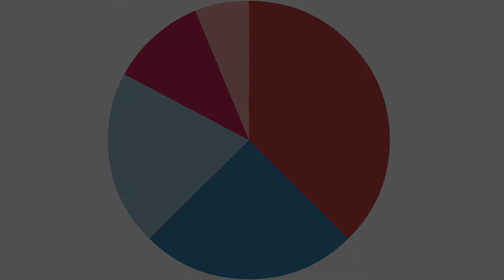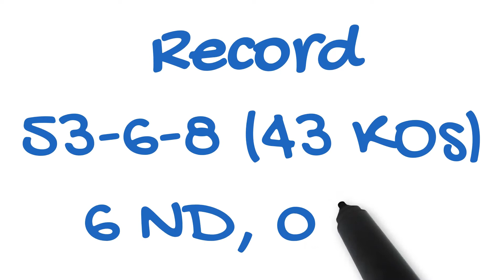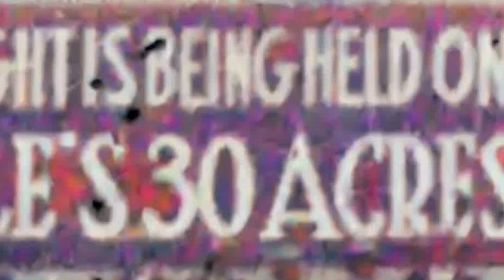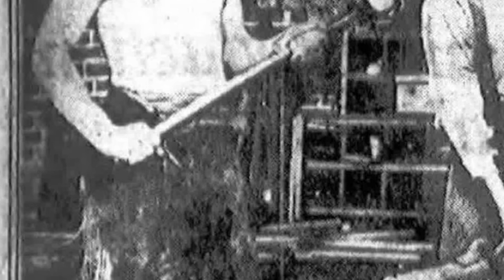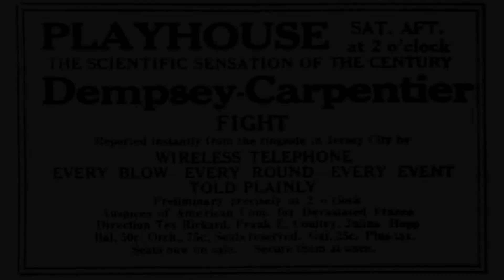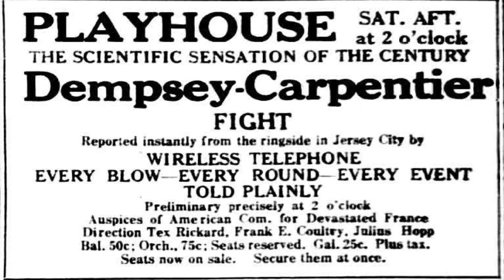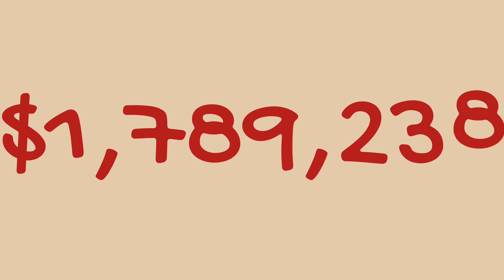Jack Dempsey: How to Make a MILLION DOLLARS in BOXING!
It's July 4, 1919. Kid Blackie Jack Dempsey gets a shot at the world heavyweight title in Reno, Nevada, taking on six-foot-six champion Jess Willard. Dempsey graduates to the Manassa Mauler as he beats, batters, and destroys Williard in three rounds. Jack Dempsey would become the first fighter to generate over $1Milllion in revenue at the gate. This was through his contest with then World Light Heavyweight Champion Georges Carpentier of France on July 2, 1921 at Boyle's 30 Acres in Jersey City, New Jersey. Video contains actual fight footage and pictures, deepfake animation, and Vyond animation depicting the entire buildup to the fight and the aftermath.

00:00 Jack Dempsey Batters Jess Willard
00:29 19th Century Sports History
00:57 Early Boxing Footage
01:20 Heavyweight Boxing = $$$
01:34 Jess Willard Knocks Out Jack Johnson + Willard''s Title Reign
02:30 Jack Dempsey's Style & Record
03:00 Jack Dempsey vs Billy Miske & Bill Brennan
03:38 The Backstory: Jack Dempsey vs Georges Carpentier | Saturday, July 2, 1921
04:59 Dempsey vs Carpentier Fight Footage | Boyle's 30 Acres: Jersey City, New Jersey
05:56 Historic  Radio Promotion for the Fight
06:22 Ticket Prices for Fight
06:56 Total Gate & Fighter Pay
08:42 Who Was Jack Dempsey's Greatest Rival?

80,000+ fans packed into Boyle's 30 Acres to witness what would become an iconic matchup in the sport's history. In agreement with Tex Rickard, Dempsey would refrain from dominating Carpentier, who was giving up 20 pounds, in the early part of the fight as he wanted the fans to have a show. Carpentier was noted for being one of the finest pure boxers in the sport at the time.

This was the first boxing match in history to produce over a million dollars in revenue, hence the reference to this fight being the first million-dollar gate.

Dempsey was paid $300,000, which is $4,678,042.11 with today's inflation, while Carpentier received $200,000, which is $3,118,694.74 today. In addition, it was reported that each fighter would receive up to 25% of the money generated from broadcasting rights.

86Boxing creates animated videos primarily centered on history, historic boxing figures, and unique boxing moments throughout the sport's history.  Additionally, we provide detailed significant fight history through animation for modern boxing competitors at both the prospect and contender stage.   Through a mix of Vyond animation, artificial intelligence-based software, and research-based storytelling, we can bring historic fighters to life, many of whom have no or limited photographs or videos.